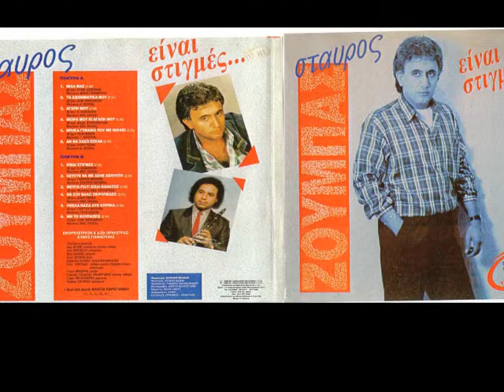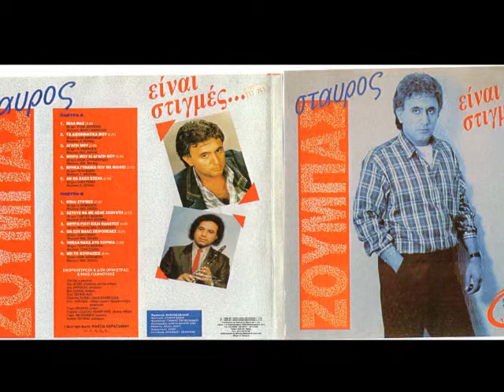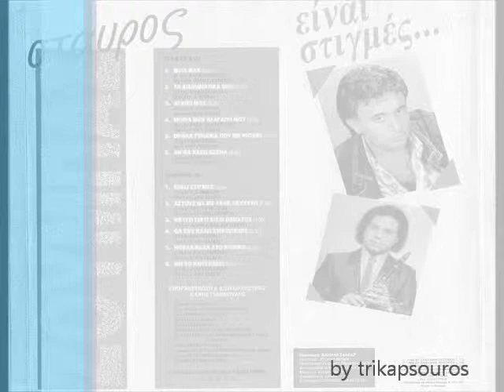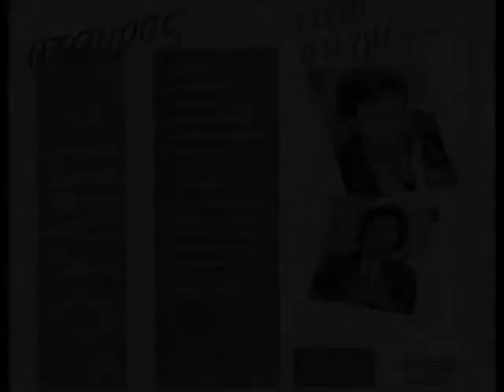stauros zoumpas-moira mou kai agaph mou